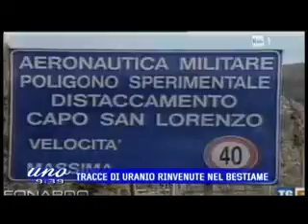Rai 1 Uno Mattina del 27.11.12 ore 09.15 - SSSD Magri